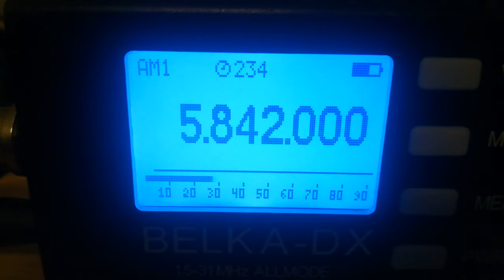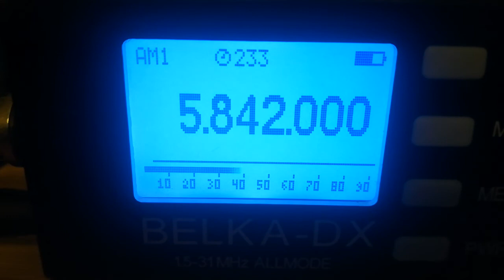Double Z Internetradio (Netherlands), 5842, 2022.08.13, 19.54 UTC